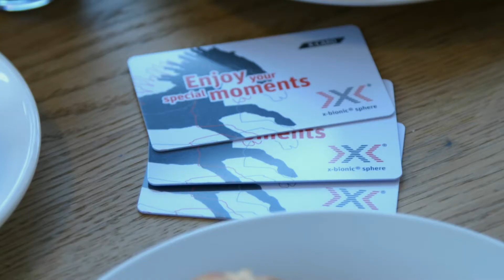X-CARD jedinečný zákaznícky program v x-bionic® sphere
Užívajte si naše služby, aktivity a eventy v x-bionic® sphere ešte viac!
X-CARD môžete využívať na rýchlu a bezhotovostnú platbu v celom rezorte x-bionic® sphere. Stačí sa zaregistrovať, nabiť si X-CARD a môžete s ňou platiť nielen za seba, ale aj za svoju rodinu, či známych.
Výhodou je, že vám dáme bonus 20 € za každých vyčerpaných 100 € v jednom kalendárnom mesiaci.